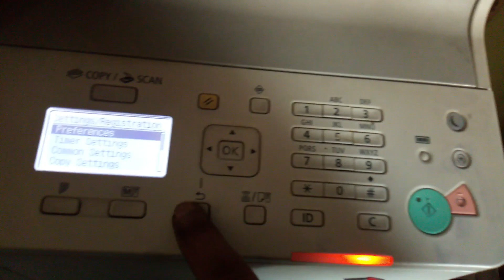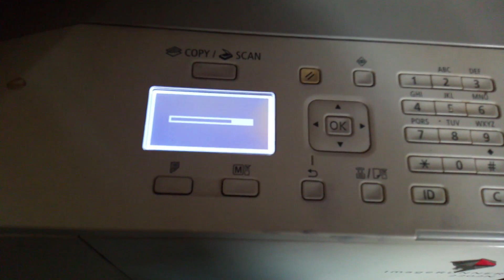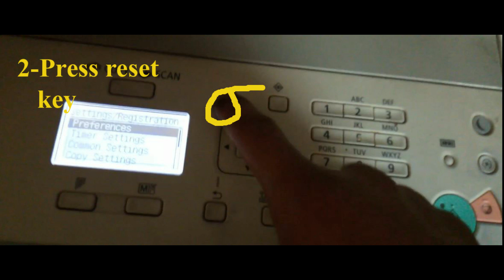Canon IR 2202 Error code E002-000 || Easy way to solved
*  Press the User Mode key. (Looks like a little man, some people call it the extra function or function key.)
Simultaneously press keys 2 and 8 on the keyboard.
Press the User Mode button on the control panel. If done correctly, the display will show
1- COPIER
2- FEEDER
3- SORTER
4 -FAX
5- BOARD
6- Press the Copier Icon
7- Press the Function Icon
8- Press the Clear Icon
8- Press the Err Icon
* To exit service mode : Press the Reset key twice to end service mode and return to the User screen
 Method 2
 Download (Canon Printer Error E002) repair utility.
Install program and click Scan button.
Click the Fix Errors button when scan is completed.

Thank you  for all your visited on channel Crypto Nepal